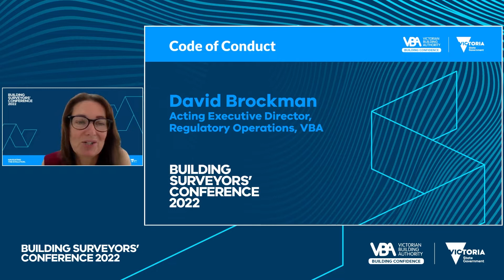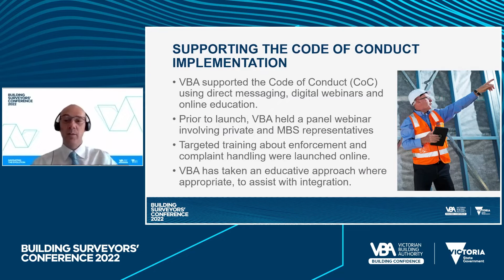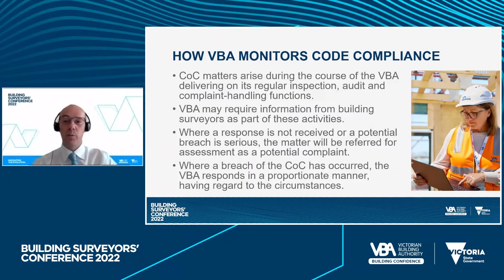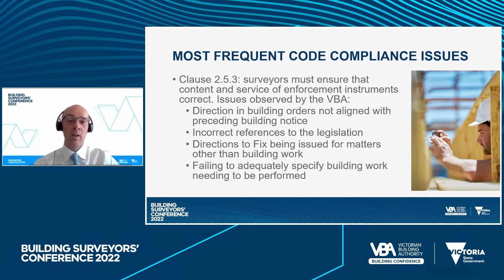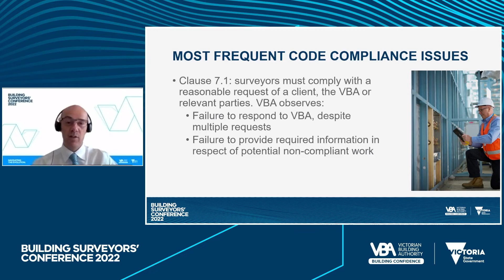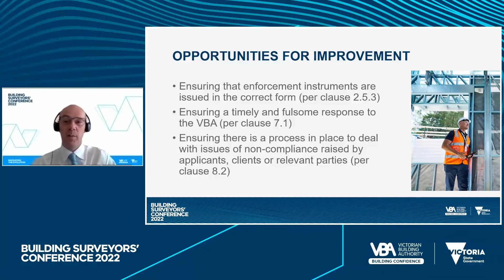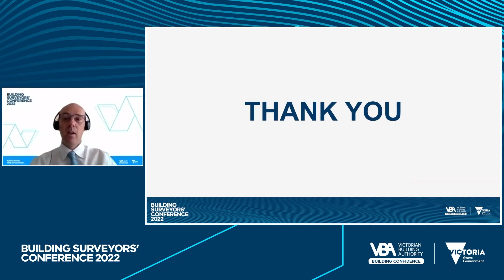Code of Conduct by David Brockman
The information set out in the VBA’s resources is for general information purposes and guidance only. It is a reader’s responsibility to obtain independent advice in respect of the application of legislation, a technical instruction or industry standard relevant to their circumstances. A person’s use of the VBA’s resources is not a substitute for obtaining independent advice.

While we have made every attempt to ensure our resources contain correct information at the date of publication, the VBA makes no warranty or representation that its resources are error free. To the extent permitted by applicable laws, the VBA, its employees, agents and consultants exclude any and all liability whatsoever for any direct, indirect, incidental, special or consequential loss or damage a person may suffer arising out of or in connection with the access and use of the VBA’s resources ‘(including any third-party material included in these resources).